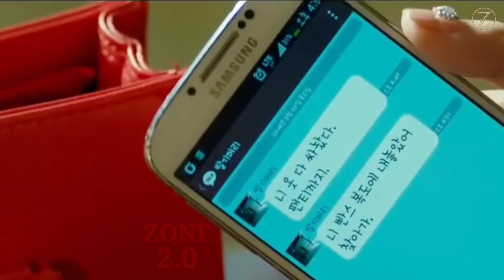🥰 Love Match South Korean 😜 Movie Explained in Hindi | Hindi Voice Over | Film Explain हिंदी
Love Match South Korean Movie Explained in Hindi | Hollywood Movie Explanation | Film Explain हिंदी